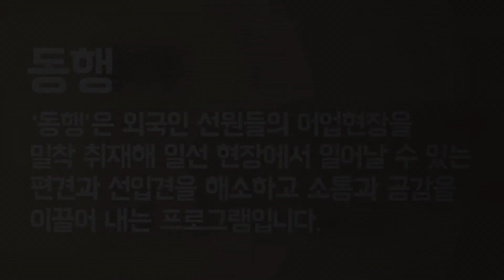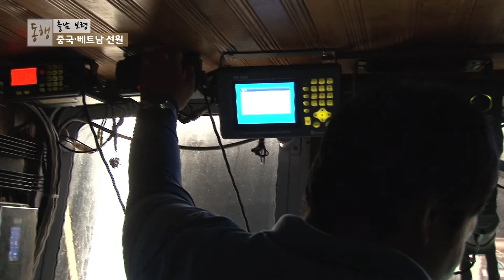동행 - 충남 보령, 우리는 한배를 탄 사나이들 (2부)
대한민국, 베트남, 중국 ! 세 나라 선원들이 문화적 차이를 서로 이해하고 극복하면서 우정을 나누고 있는 현장으로 떠나볼까요?